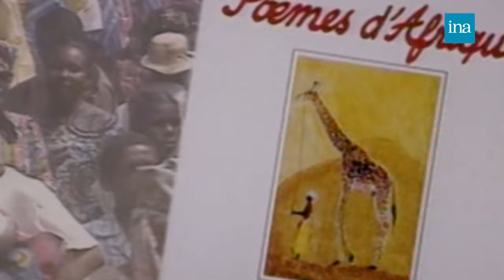Les langues francophones d'Afrique - Voyage en Francophonie avec l’INA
Les archives de l’INA regorgent de trésors, on y déniche des vidéos savoureuses qui prouvent que la langue française, au fil des décennies, s’adapte, se cabre et se transforme au rythme du monde qui l’entoure.

Ne manquez pas la série vidéo « Voyage en francophonie », un périple en images sur l’art de parler français.